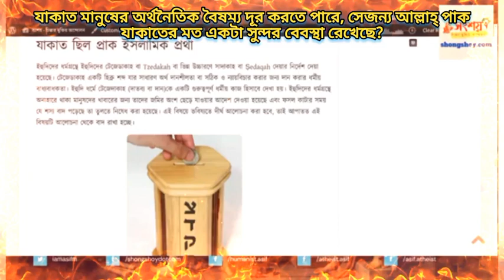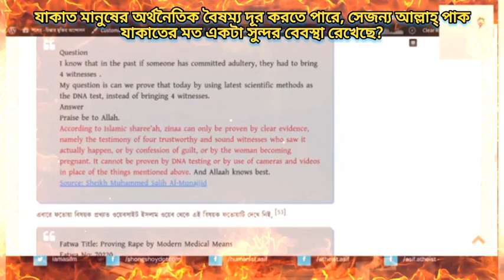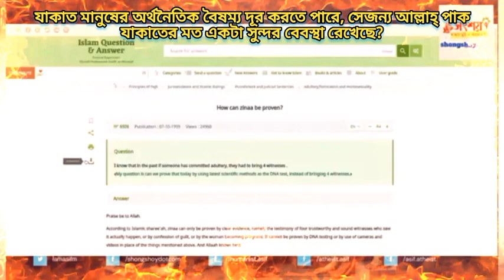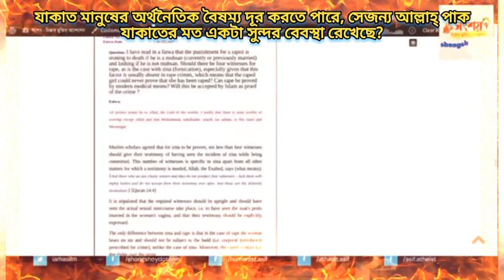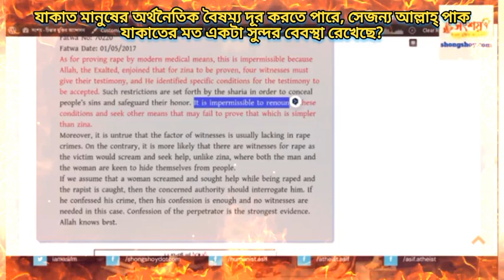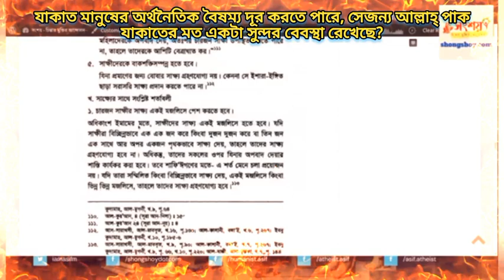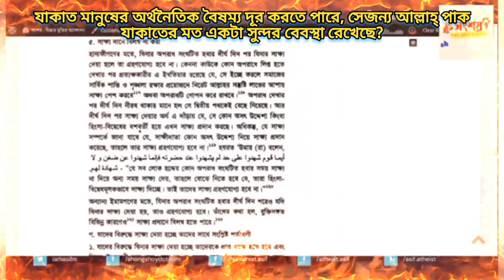যাকাত মানুষের অর্থনৈতিক বৈষম্য দূর করতে পারে, সেজন্য আল্লাহ্ পাক যাকাতের মত সুন্দর ব্যবস্থা রেখেছে?